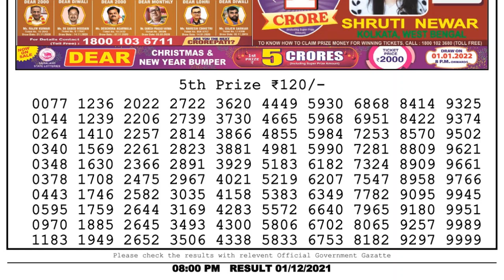NAGALAND STATE LOTTERY 08:00 PM 01/12/2021 LOTTERY SAMBAD RESULT